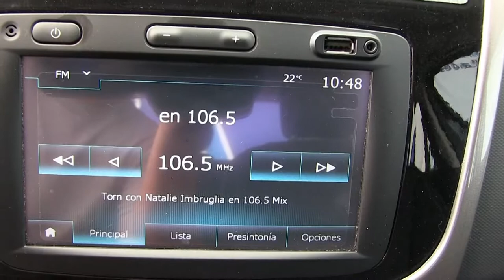Renault / Logan / 2018 / m585909